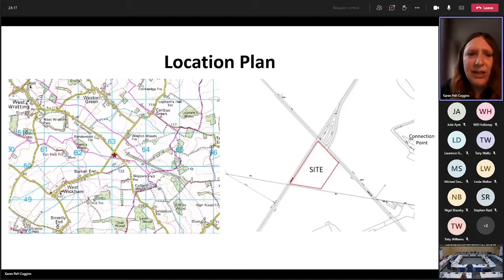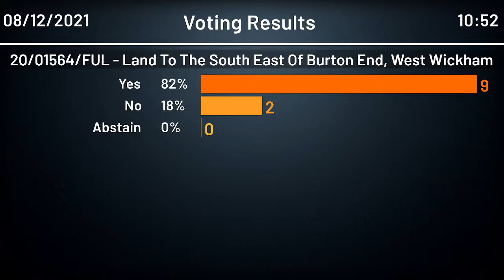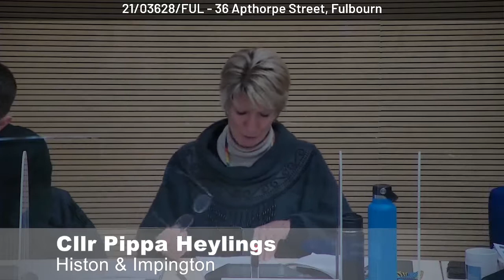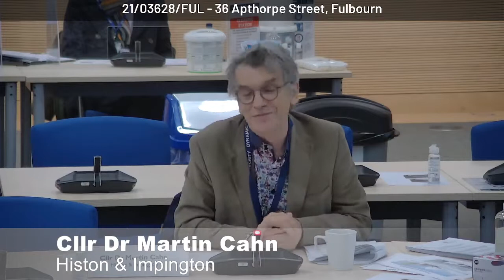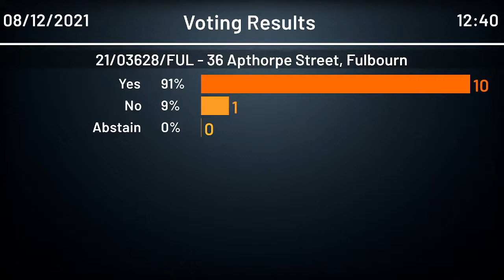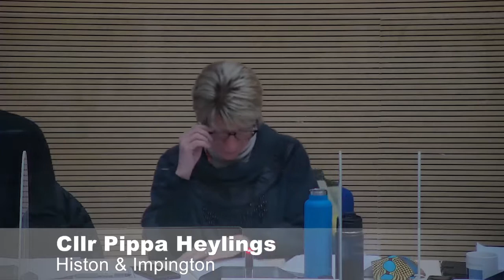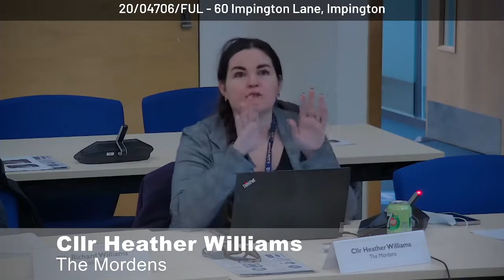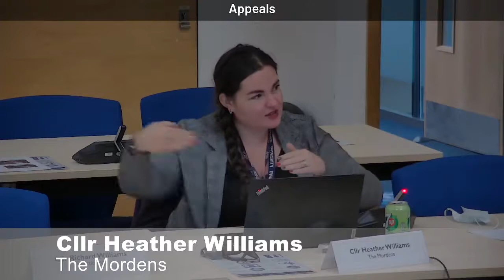Planning Committee meeting 08 December 2021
Meeting of the SCDC Planning Committee held on 08 December 2021